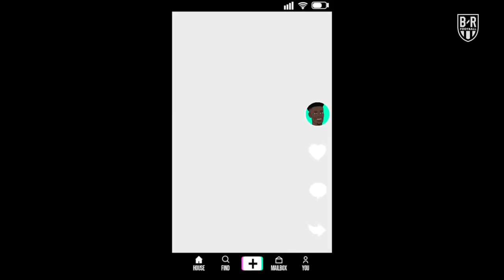The Champions: Season 4 in Full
Every episode of the season in one place.

0:04—Episode 1
4:57—Episode 2
11:35—Episode 3
17:11—Episode 4
22:45—Episode 5